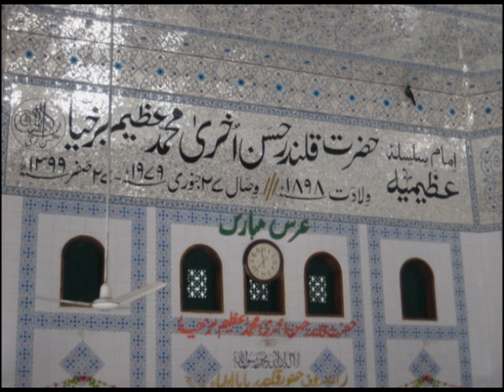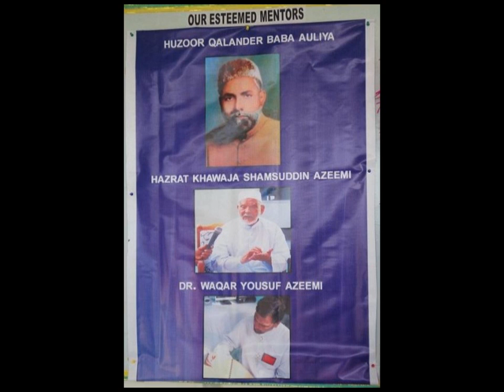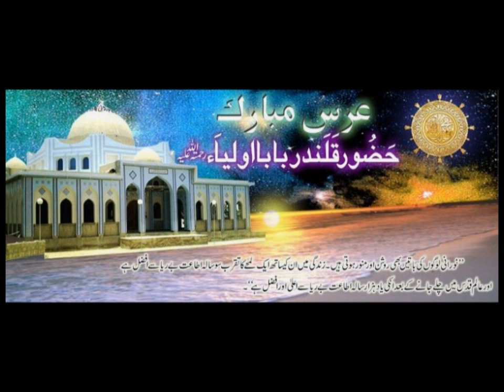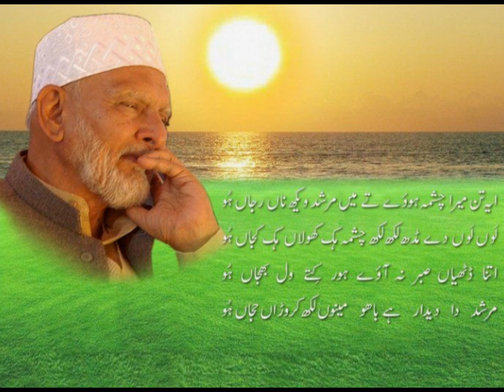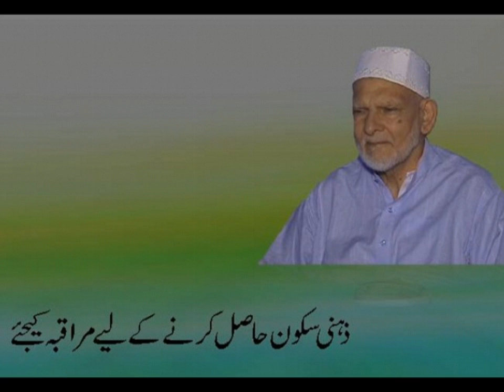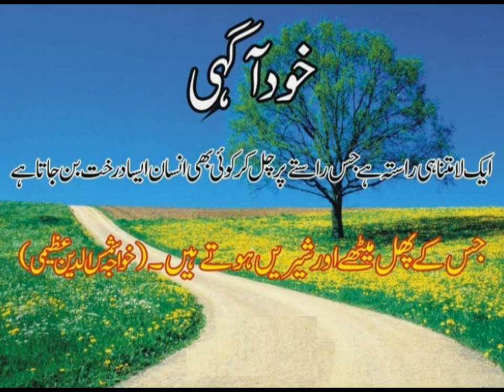Speech Khawaja Shamsuddin Azeemi on Urs 1992 Huzoor Qalandar Baba Auliya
Topic: Murshid Aur Mureed Ka Rishta
Complete speech of Huzoor Khawaja Shamsuddin Azeemi on the Urs of Huzoor Qalandar Baba Auliya on 27th January 1992 in Karachi Surjani Town.